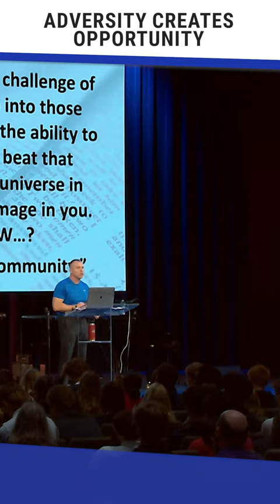ADVERSITY CREATES OPPORTUNITY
Don't be afraid of adversity. The adversities are what make you STRONGER!